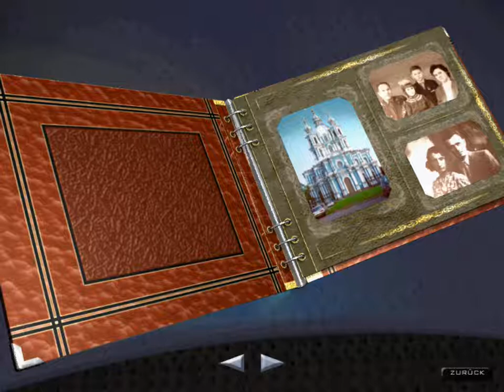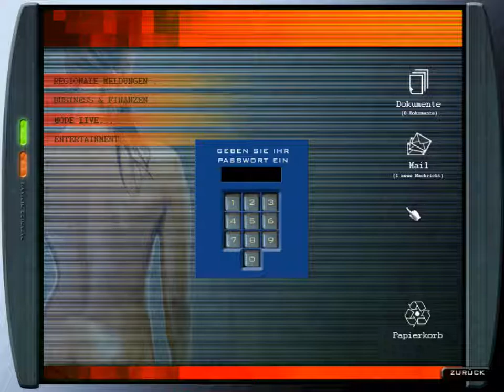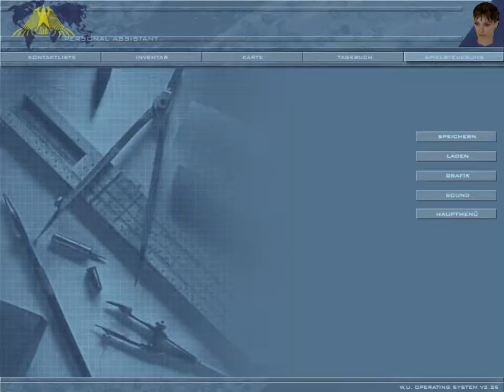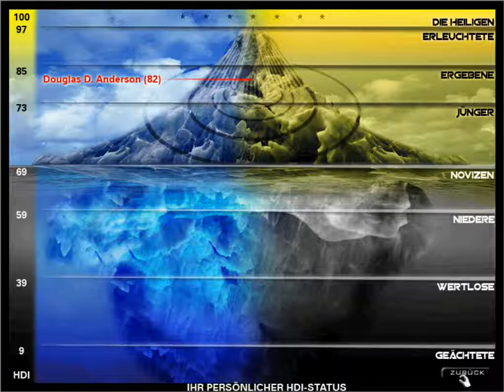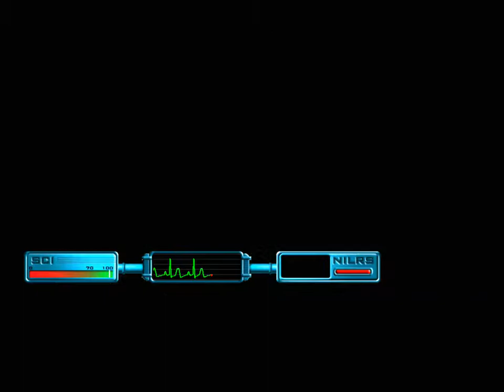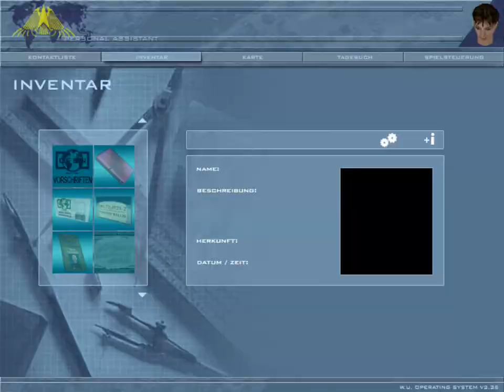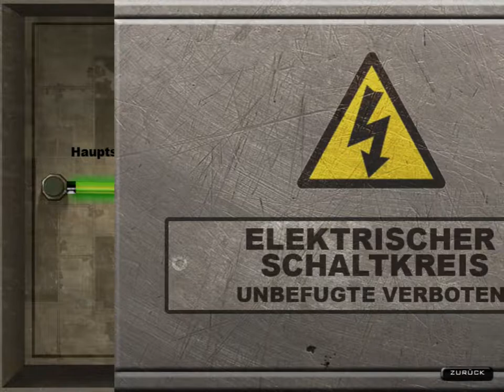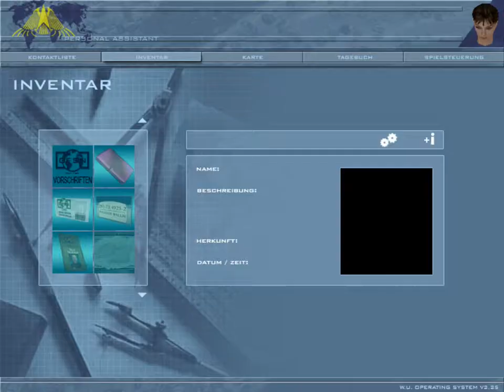Culpa Innata Gameplay German Part 3 - Liebesgrüße aus Moskau??-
Die Welt ist geeint unter dem Siegel der “perfekten Gemeinschaft”. Wohlstand ist eine Wissenschaft, Seuchen und Kriege gehören der Vergangenheit an, Sex ist Amüsement und die Zukunft war niemals strahlender. Aber plötzlich wird diese perfekte Welt durch einen Mord in einem der “Schurkenstaaten” Russlands durchgerüttelt. Seltsamerweise korreliert dieser Mord mit dem Tod eines prominenten Wissenschaftlers in Adrianopolis, einer wichtigen Grenzstadt zwischen der Weltunion und Russland. Dieser Mordfall wird zur Aufklärung an Phoenix Wallis, einer jungen erfolgreichen Frau, übertragen, die als Friedens- und Sicherheits-Offizier die Untersuchung leiten wird. Ihre Suche führt zu rätzelhaften Hinweisen und abgrundtiefen Mysterien, die nicht nur Phonix' Aufklärung ab absurdum führen, sondern ihren grundlegenden Glauben in ihre bisherige Weltsicht in Frage stellen.

Dieses tempostarke Third-Person Spiel nutzt die 3D Engine mit dynamischen Kamerawinkeln und anderen Technologien entwickelt von Momentum AS. Die bemerkenswerte, patentierte Technologie für Gesichtsanimationen intensiviert das Spielerlebnis und bei über 50 Charakteren werden Sie interessante Untersuchungsgespräche zur Aufklärung Ihres Mordfalls erleben. Per klassischem Maus 'Point and Click' Interface können Sie die Spielwelt intuitiv erkunden. Das Spiel bietet eine weitgefächerte Anzahl an zusätzlichen Herausforderungen, von Logik-Puzzeln bis zu hi-tech Gadgets und Inventory- und Dialog-Hürden.